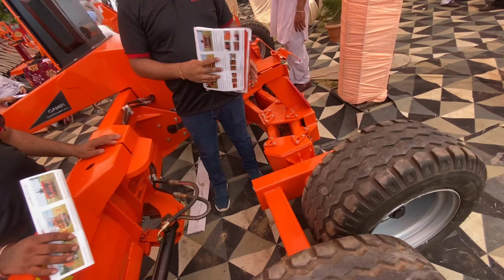Gahir Lazer Land Leveller / 14 ਫੁੱਟਾ ਫੌਲਡ ਹੋਣ ਵਾਲਾ / ਸਭ ਤੌ ਅਲੱਗ ਫਗਸਨ ਵਾਲਾ